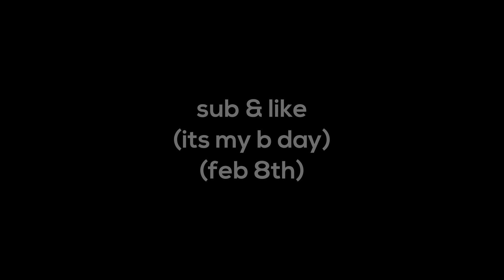Birthday = MATCH MVP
happy b day to yours truly :)